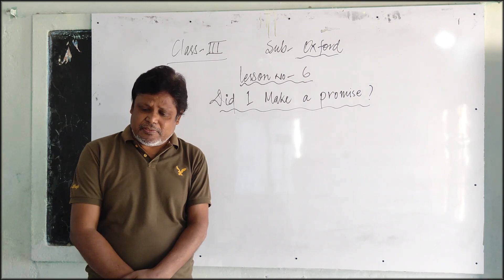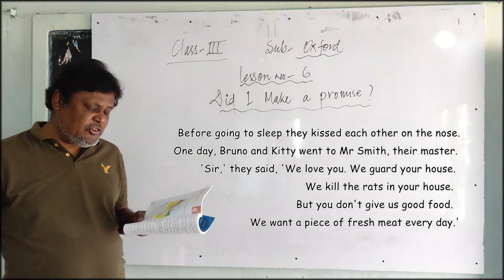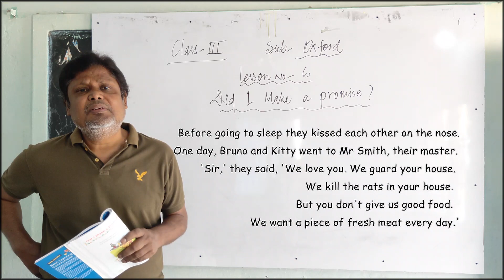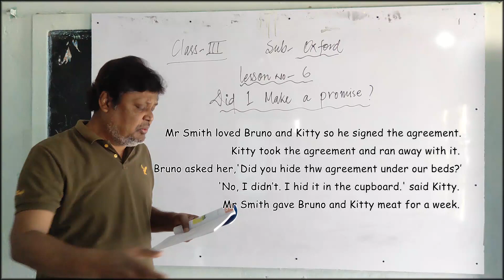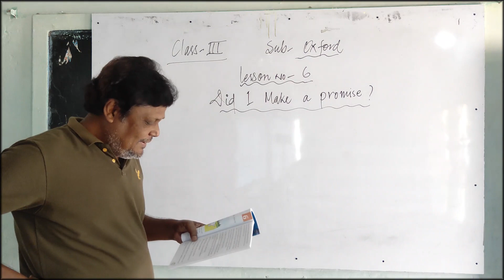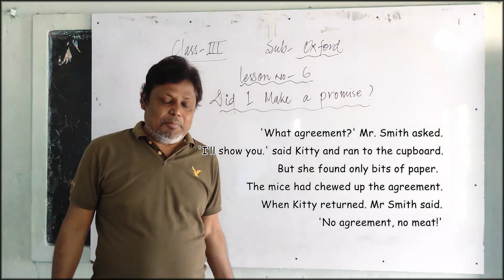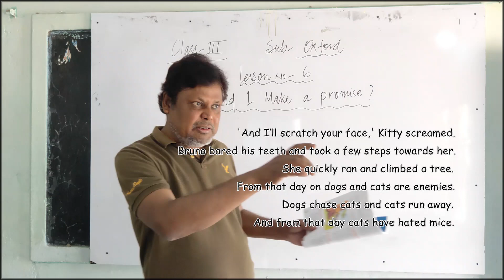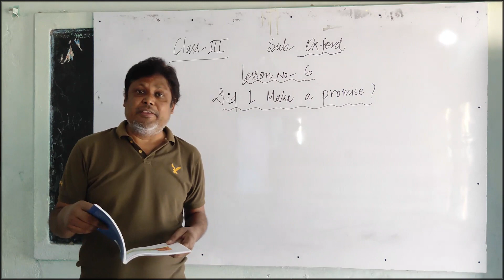Did I Make A Promise? - English | Oxford | Class 3 | Lesson 6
Did I Make A Promise? - English | Oxford | Lesson 6  - Class 3